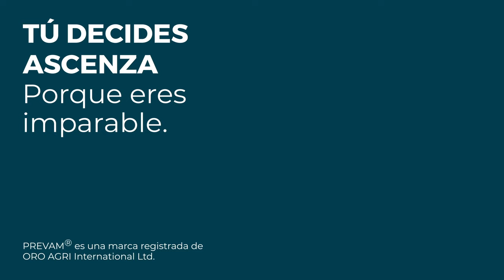¿Por qué aplicar PREVAM PLUS en cultivos de hortícolas?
PREVAMPLUS es un insecticida-fungicida capaz de combatir estrategias encaminadas a reducir los fenómenos de resistencia hacia las moléculas de síntesis.

Actúa por contacto con un modo de acción físico y provoca el secado de la cutícula de insectos con exoesqueleto blando, tanto durante la fase juvenil como adulta y también de las paredes celulares de los órganos externos de hongos.